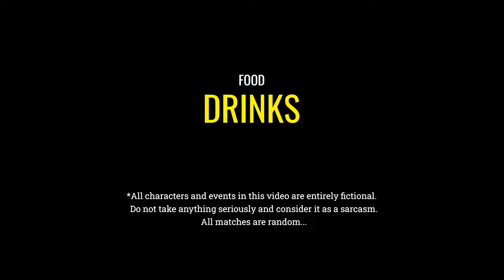17 Strange & Unusual Drinks that Nobody Knows About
In this video, I will try 17 weird and unusual drinks that nobody knows about. I am gonna teach you how to drink them, tell their history and explain their taste.

1 - The most popular drink of cattleman and herdsman
2 - The drink of all aristocrats and patriarchy
3 -The drink of winners of the world championship for speed picking of apples and plums
4 - The drink of all medical workers and dentists
5 - The rat drink, the snitch drink, the elixir of truth
6 - The traditional drink of all anglers and fish lovers
7 - The drink of the Aptylacopa Indian tribe
8 - The traditional drink of astronauts
9 - The favorite drink of all adventure seekers.
10 - The drink of all Victorian monks
11 - Some say that this a drink of the kings, others say that this is a drink of the gods. The holy grail of all breweries and wineries. Drink of infinite vivacity, a fountain of eternal youth. The cradle of life, the center of civilization. The most powerful thing in the universe. The revelation of wise and clever men
12 - The beekeeper's drink
13 - The official cocktail of the international association of homeless people
14 - The methylis salicylas
15 - The drink of all shoemakers
16 - This is the dragon's blood
17 - Amazing drink straight from Georgia.

Music